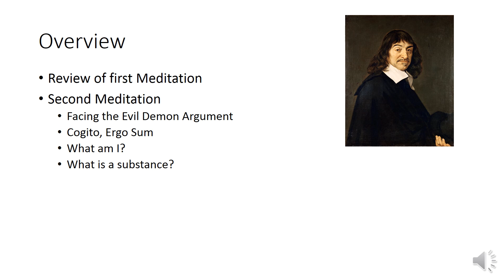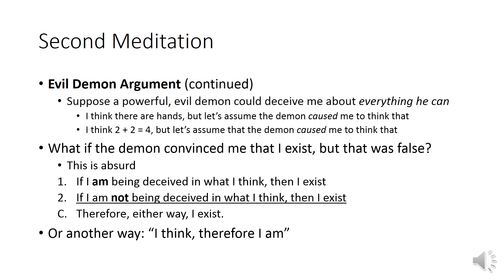Meditations on First Philosophy, Second Meditation: Revisiting the Evil Demon (pt 1)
In Descartes' Second Meditation, he takes up the concern again that he does not have any certainty, because it is always possible that there some Evil Demon that deceives him about everything. Can Descartes eliminate this possibility? Or is there something that Descartes knows even if an Evil Demon is constantly tormenting him with lies?

If you want to say thanks with a tip or gift (say, buy me coffee?), see my support landing